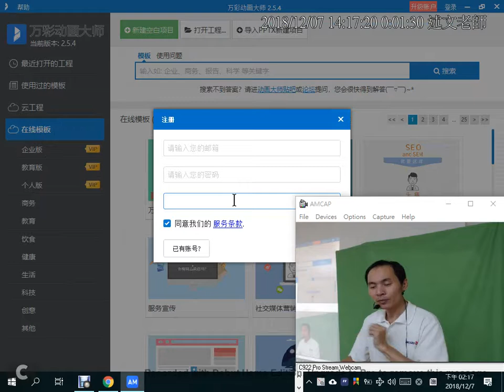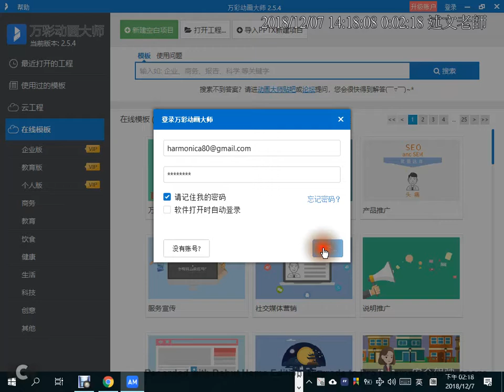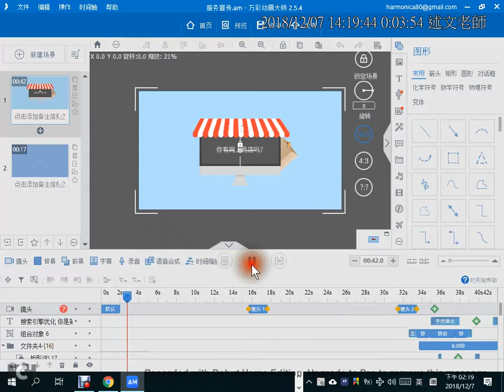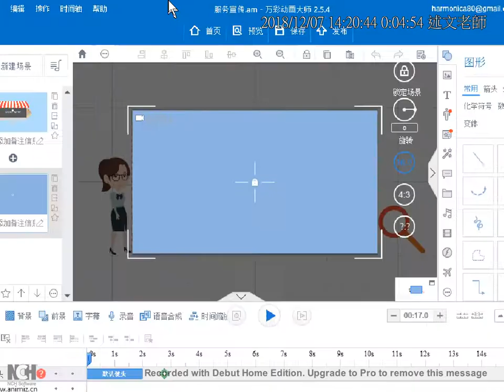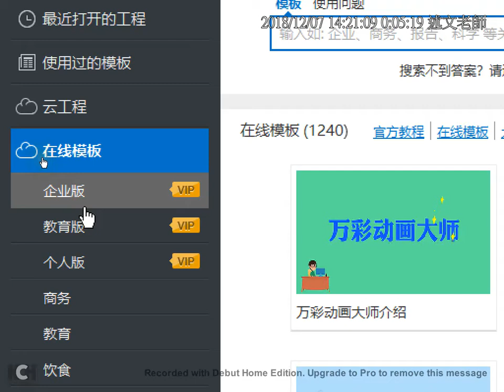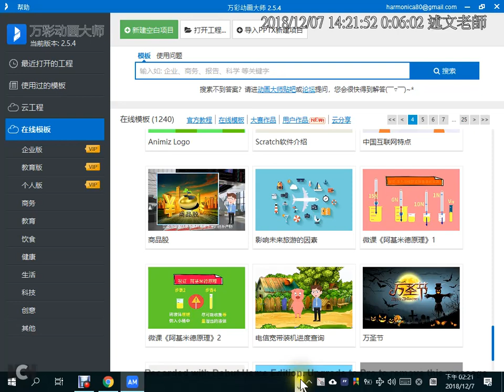09：Animiz 介紹與範本的使用